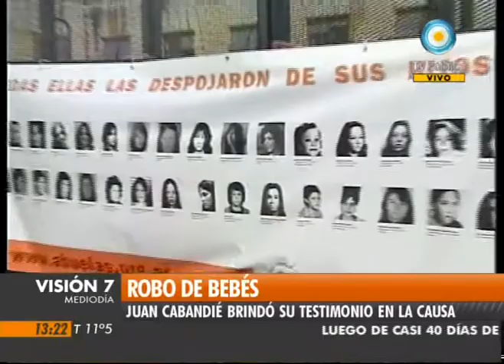Visión Siete: Cabandié: "El robo de bebés fue una actividad planificada"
Durante su declaración testimonial ante el Tribunal Oral Federal 6, el legislador porteño Juan Cabandié afirmó que su apropiador, el ex policía federal Luis Falco, lo robó en 1978 durante su cautiverio y el de su madre en la Esma debido al vínculo que tenía con el también ex policía Samuel Miara, apropiador de los mellizos Reggiardo Tolosa: "Los tratabamos de primos y después nos dijeron que los Miara habían hecho un 'gran acto de amor' por ellos". Emitido por Visión Siete, noticiero de la TV Pública argentina, el martes 23 de agosto de 2011.